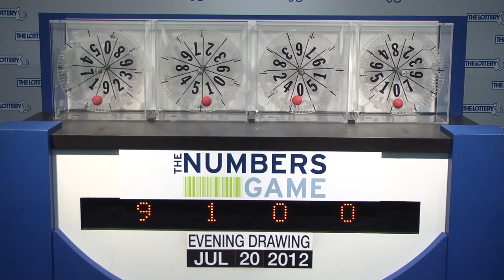Evening Numbers Game Drawing: Friday, July 20, 2012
The official winning numbers in the Mass. State Lottery's Evening Numbers Game drawing for Friday, July 20, 2012 are: 9-1-0-0.